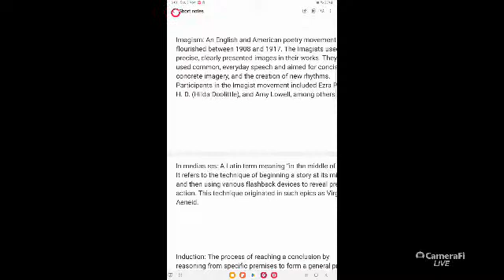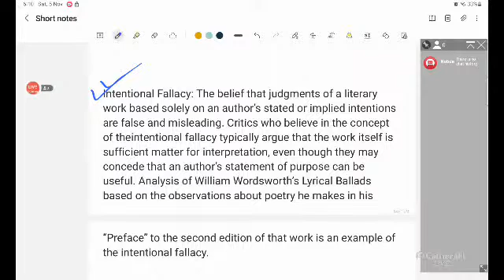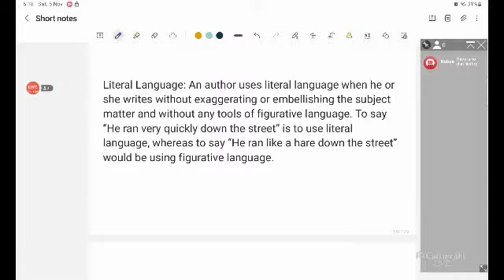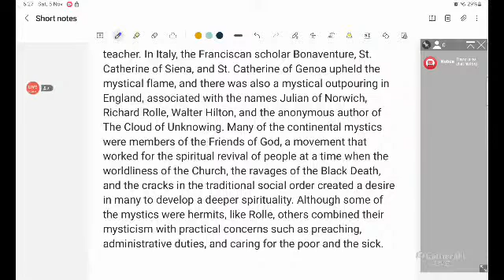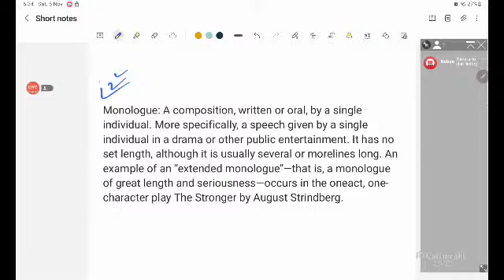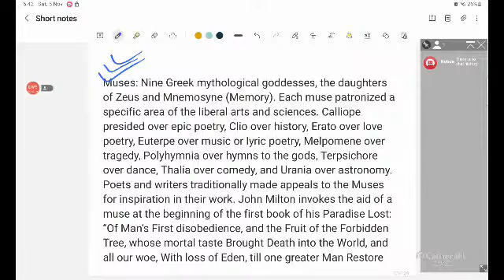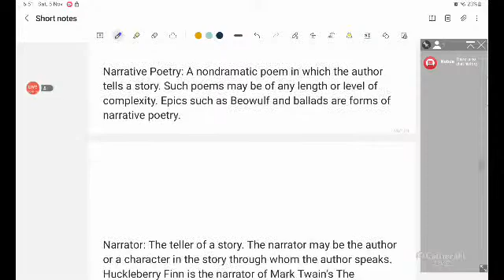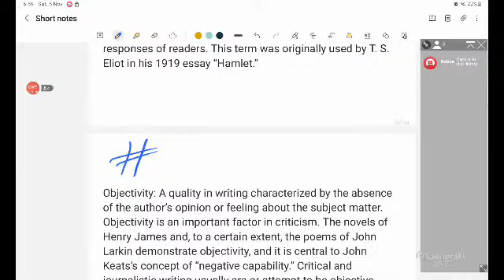pgt short notes